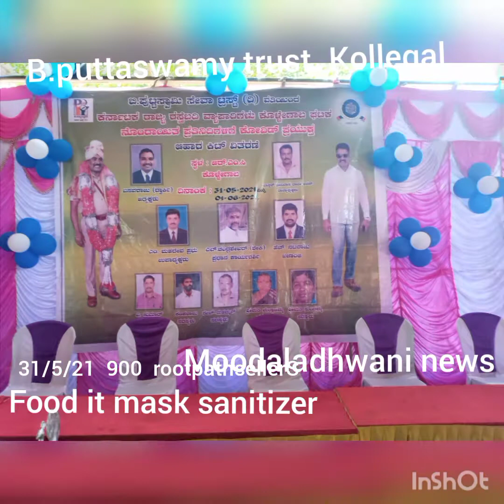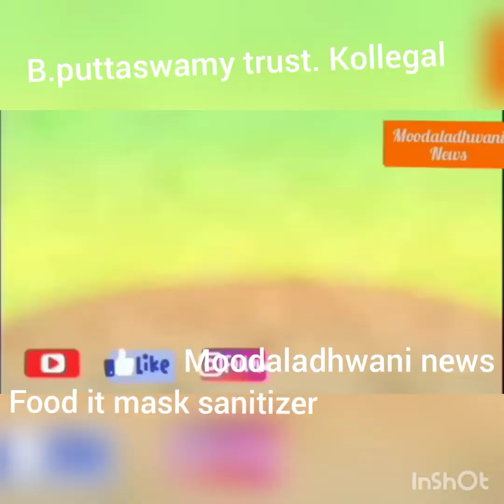B.puttaswamy trust 900 food kit kollegal